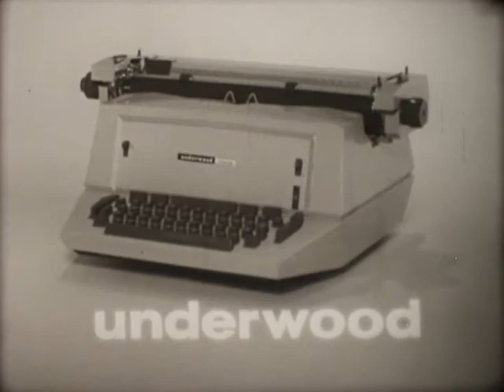60s TV Ad "Underwood 'Forum Electric'" (16mm)